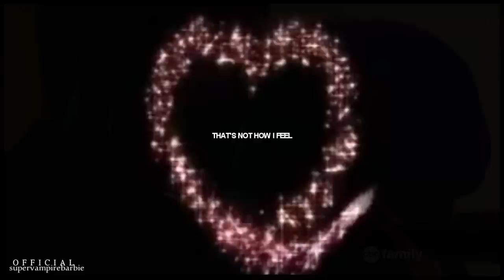emma & thayer || sooner or later [2x01+2x02]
HD is your BBF

So this is my new video! I know so many videos this week *__* someone need to stop me !!! But anyway ... I can't explain how much i love this couple ♥
I star watch this show last week and i really falling in love with hem, but especially this couple. I can't believe that they finally kissing & I can't believe
that will be together! THIS IS SO UNBELIEVABLE ! I really can't wait for the next episod.

However, I really hope you like this video & PLEASE DON'T DISLIKE FOR THE COUPLE! THIS IS MY SHIP , IF YOU DON'T LIKE THEM DON'T WATCH THE VIDEO!

►  Fandom: The Lying Game
►  Couple: emma and thayer
►  Song:sooner or later - mat kearney
►  Coloring: Mine | *_* |